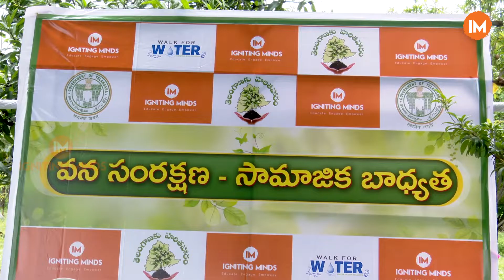Gramadeep Representative Manohari Velamati Speech At Green India Conclave | Igniting Minds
అలా పనిచేస్తేనే గ్రామాలకు ఊపిరి

రంగారెడ్డి జిల్లా మహేశ్వరం మండలం అమీర్‌పేట గ్రామంలో ఇగ్నైటింగ్‌ మైండ్స్‌ స్థాపకులు
ఎం. కరుణాకర్‌రెడ్డి వన సంరక్షణ-సామాజిక బాధ్యత అనే అంశంపై సదస్సు నిర్వహించారు.
ఈ కార్యక్రమంలో పాల్గొన్న గ్రామదీప్ ప్రతినిధి మనోహరి. గ్రామాలు అభివృద్ధికి తాము చేస్తున్న కృషిని వివరించారు.